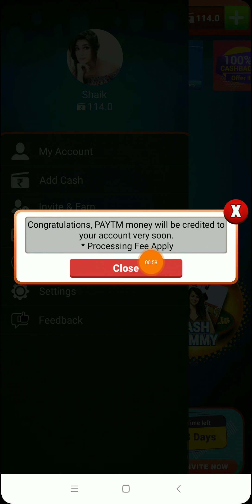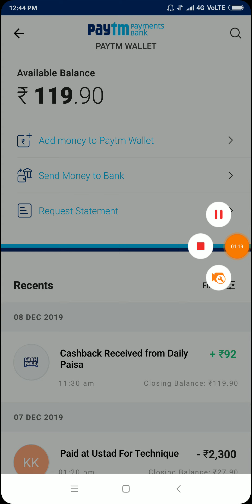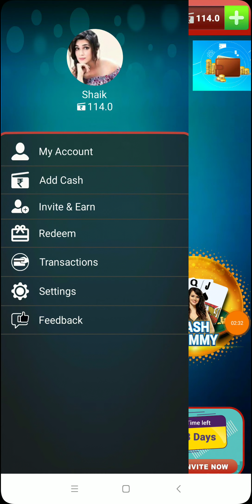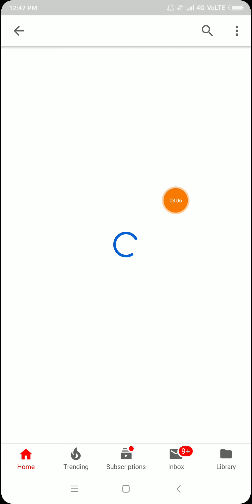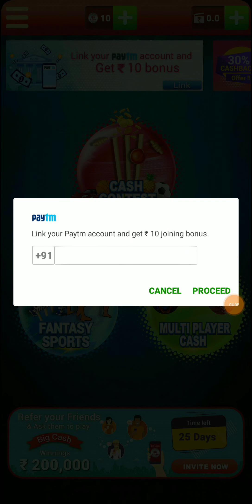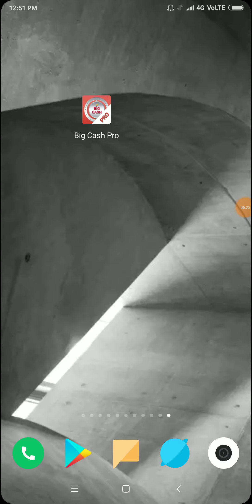New App ₹122 Instant Paytm Cash!! हर मिनट लो Live Instant Redeem